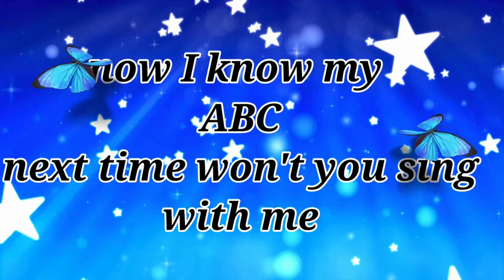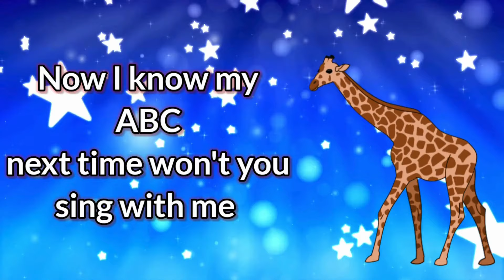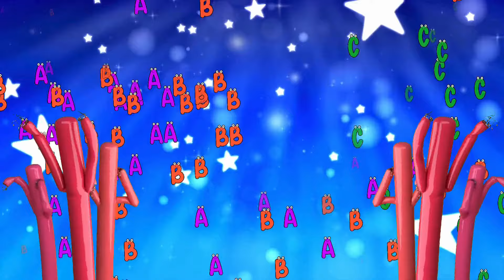ABC Alphabet Phonics Songs for Kids | A for Apple Nursery Rhymes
KIDS ADORABLE BOOKS:- Check out and follow this 👇👇👇